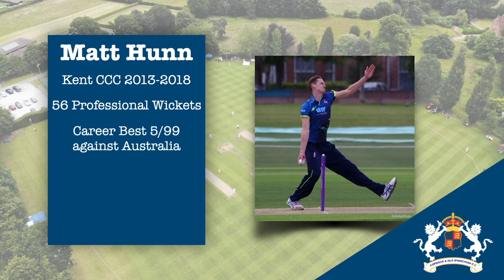Outlook from the Oval 11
In this week's edition we highlight the return to small group training (0:11) and go through some of the adapted COVID-19 procedures (1:21). Another call for some photos of cricket at Copdock & OI CC (1:55). And we have an interview with Matt Hunn, formerly of Kent CCC & Current Copdock & OI CC Ladies Head Coach (2:35).